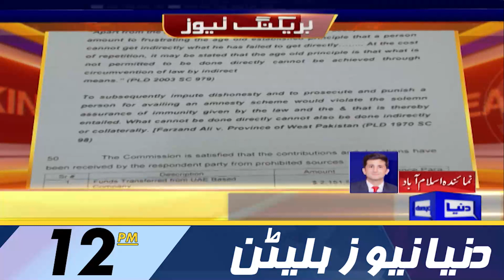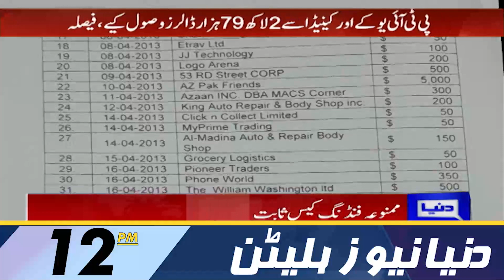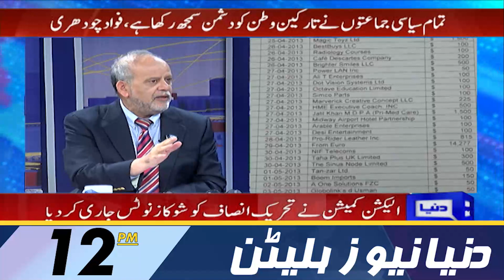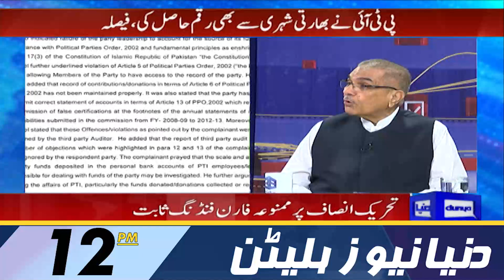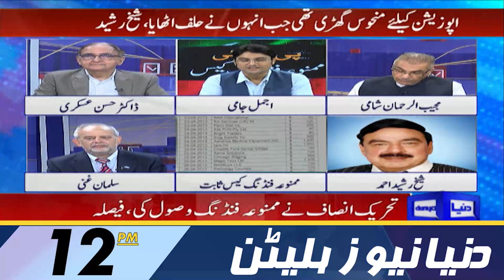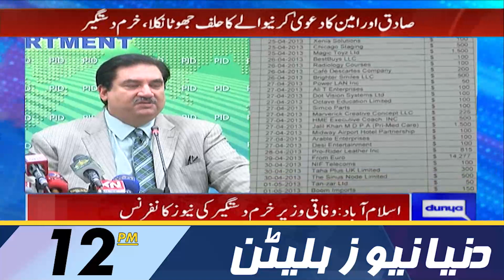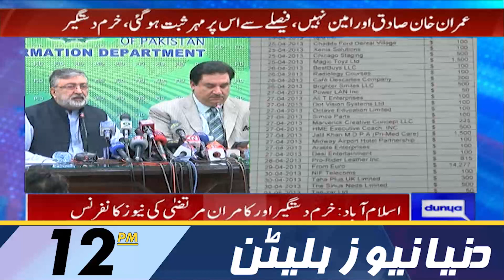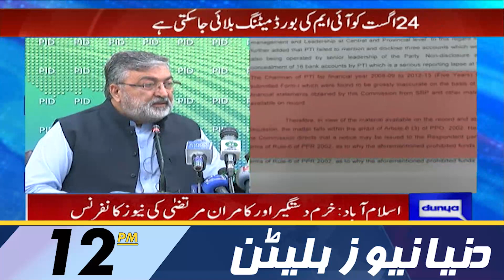Dunya News 12PM Bulletin | 02 August 2022 | Sheikh Rasheed Big Prediction